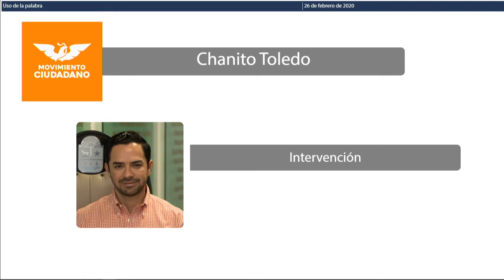Intervención del Dip. José Luis Toledo Medina. MC (26/Feb/2020)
Intervención del Diputado José Luis Toledo Medina, de Movimiento Ciudadano, en relación a la Iniciativa con Proyecto de Decreto por el que se reforman diversas disposiciones de la Ley de los Trabajadores al Servicio de los Poderes Legislativo, Ejecutivo y Judicial, de los Ayuntamientos y Organismos Descentralizados del Estado de Quintana Roo, en materia de Protección a las Familias.